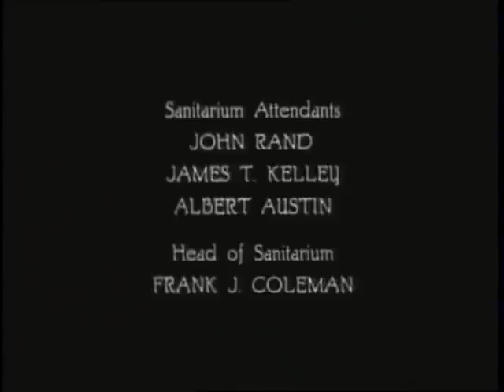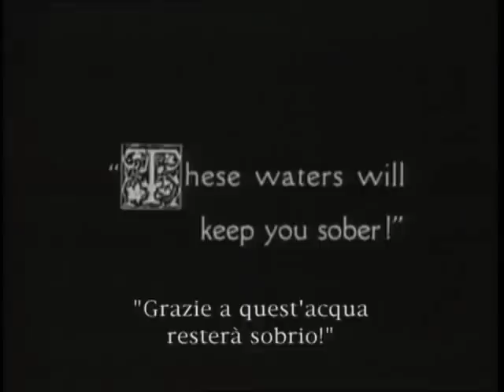Charlie Chaplin: The Cure (1917)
The Cure is a film from 1917 written and directed by Charlie Chaplin.

It is the 10th film Chaplin produced with Mutual FIlm. The Cure stars Chaplin, Edna Purviance, and Eric Campbell. It was released on the 16th of April 1917. This time Chaplin is a drunkard who goes to a spa for detox. But he carries a suitcase full of alcohol with him ...